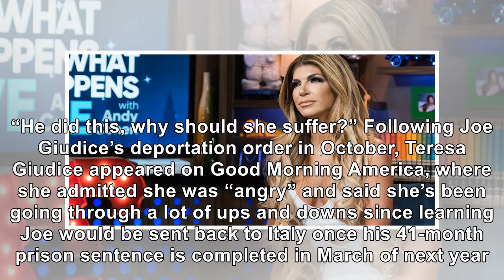Will Teresa Giudice’s Kids Be Forced To Quit ‘RHONJ’ After Joe’s Deportation?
November 13, 2018 Charles Sykes / Bravo Teresa Giudice's kids may not appear on 'The Real Housewives...